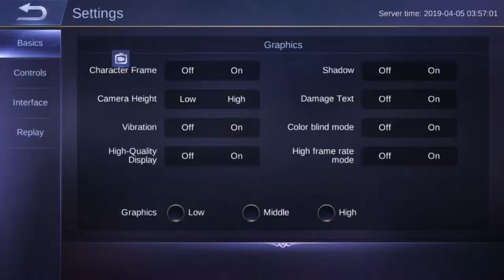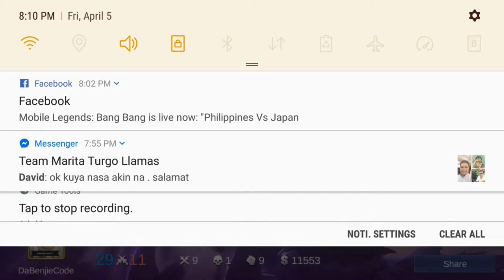How to use Moskov! (Mobile Legends:Bang Bang)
Im giving tips and technique on how to become a better player in mobile legends.

I have stop playing mobile legends years ago. but since i want to be a youtuber this year. i will be uploading a lot of:

Tutorials
Guides
Tips

On my way to the top.

I have been Playing League of Legends and Dota before this.
Sorry for bad voice and punto ng quezon. :)

Magkakaroon po ako ng Skin Give away of your choice.

After getting getting 1,000 subscriber i'll be giving away a skin of your choice via random draw.

Keep watching Guys! Good Luck.